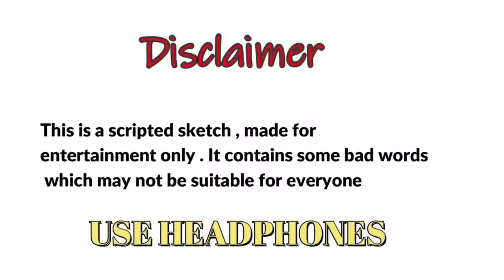Dhakad Reporter & Valentine DAY | Harsh Rajput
THIS IS SCRIPTED SKETCH MADE FOR ENTERTAINMENT ONLY . THIS IS COMPLETE FICTION , MADE FOR MATURE AUDIENCE  .  ALL ARE ACTORS AND NOBODY IS HARMED DURING FILIMING OF THE VIDEO .
HARSH RAJPUT AS DHARMENDRA DHAKAD IN LATEST FUNNY VIDEO valentine day